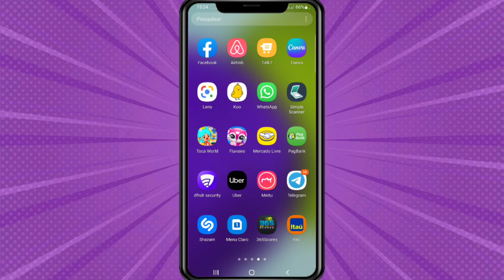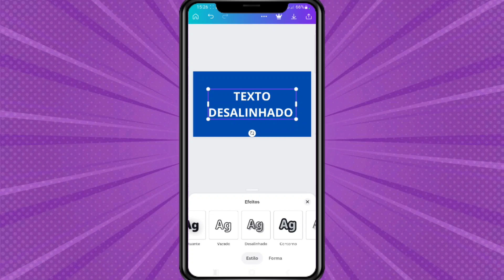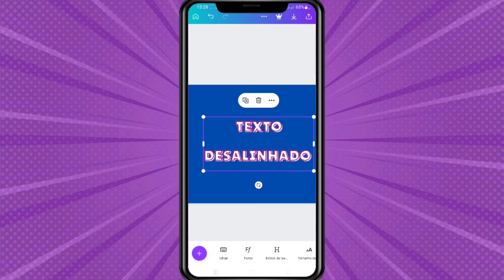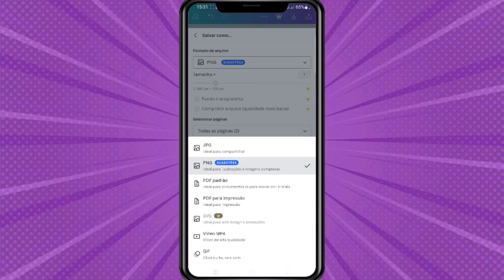COMO FAZER EFEITO DE TEXTO DESALINHADO NO CANVA PELO CELULAR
Olá,  pessoal!